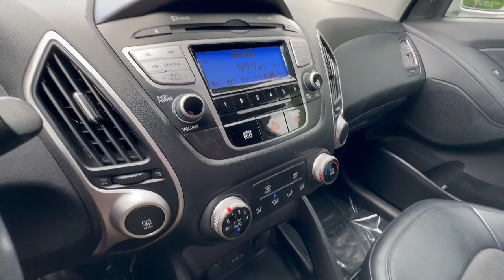2012 Hyundai Tucson Allentown, Coopersburg, Macungie, Easton, Nazereth 323622B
Diamond Silver Used 2012 Hyundai Tucson GLS PZEV available in 675 State Ave., Emmaus, Pennsylvania at Lehigh Valley Hyundai. Servicing the Allentown, Coopersburg, Macungie, Easton, Nazereth area.

IIHS Top Safety Pick. Only 130349 Miles! Scores 30 Highway MPG and 21 City MPG! This Hyundai Tucson delivers a Gas I4 2.4L/144 engine powering this Automatic transmission. WHEEL LOCKS STANDARD EQUIPMENT PKG 1 -inc: base vehicle only ROOF RACK CROSS RAILS W/TRUSS SUPPORT.* This Hyundai Tucson Features the Following Options *CARPETED FLOOR MATS CARGO NET BLACK CLOTH SEAT TRIM Warning lights -inc: oil pressure battery charge door ajar air bag seatbelt low fuel trunk lid open brake oil check engine ABS TPMS ESC EPS Warning chimes -inc: key-in-ignition w/door ajar seatbelt Variable intermittent front windshield wipers Trip computer -inc: EcoShift indicator Traction control system (TCS) w/electronic stability control (ESC) Tire pressure monitoring system (TPMS) Tilt/telescopic steering wheel.* The Votes are Counted *IIHS Top Safety Pick KBB.com Best Resale Value Awards.* Expert Reviews!*As reported by KBB.com: The sculpted exterior of the 2012 Hyundai Tucsons design looks fresh and stands out among its boxy competitors. All Tucsons come well-equipped so there is no confusing options list. Hyundais legendary 5-year/60000-mile new vehicle warranty and 10-year/100000-mile powertrain coverage beats the competition and gives you additional peace of mind.